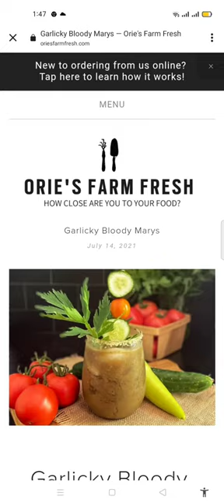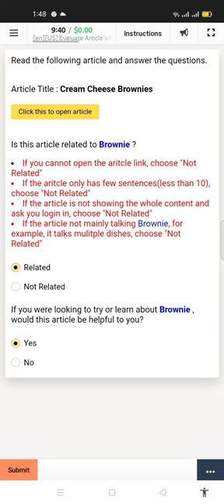Query: [en][US] Evaluate Article's Relevance to a Dish $0.05/TASK